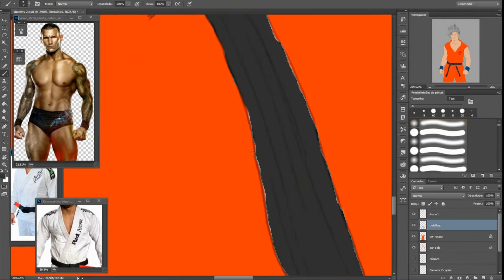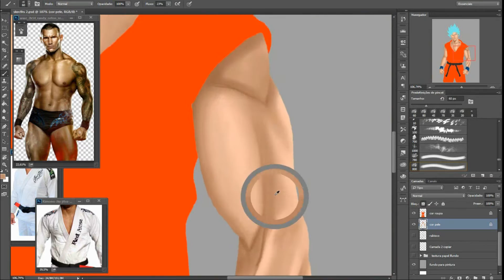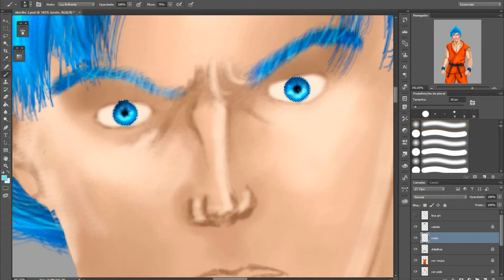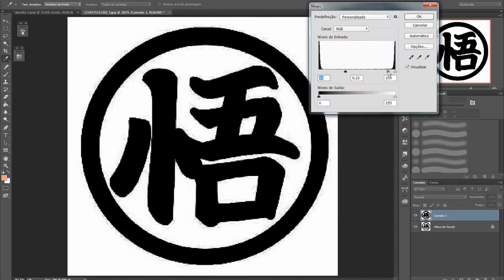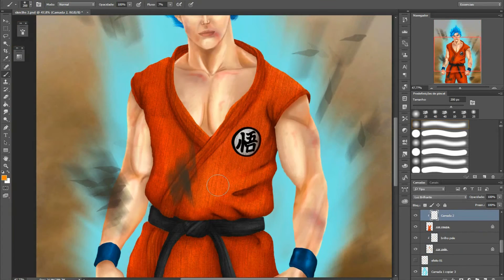Speed Art - Goku Super Saiyajin Deus 2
link da ilustração com as correções feitas

Aqui estão os links para as revisões completas do conteúdo discutido neste vídeo. Por favor,
não molestar os criadores de vídeo ou enviar messagens negativas.
Se você gosta do que vê em cada um dos seus canais, sinta-se livre para inscrever-se.
Obrigado.

Fabio Lima
Dragon Ball Super Opening Meets Fingerstyle By Fabio Lima GuitarGamer

Dragon Ball Super goes metal
Charlie Parra Del Riego

todo conteúdo é feito e produzido por mim